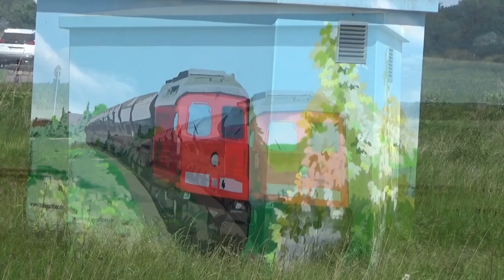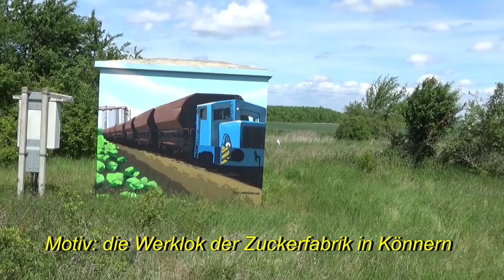Ludmillapower rund um Bernburg im Mai 2022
Bunte Rapsfelder, Storchengeklapper, die letzten WSSB-Schranken und mit Bahnmotiven verzierte Schrankenhäuser geben die Umgebung für die letzten Ludmillas von DB-Cargo. Auch über eure Kommentare würde ich mich freuen. Auf meiner Internetseite zeige ich noch mehr Videos und Bilder. Auch stelle ich den Bahnhof und das Bw Güsten in Modell und Vorbild vor.